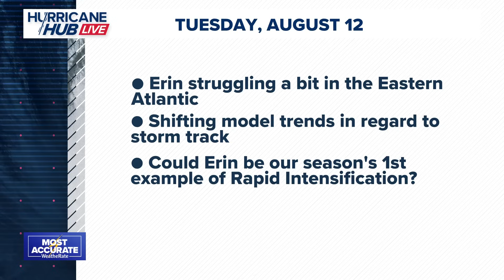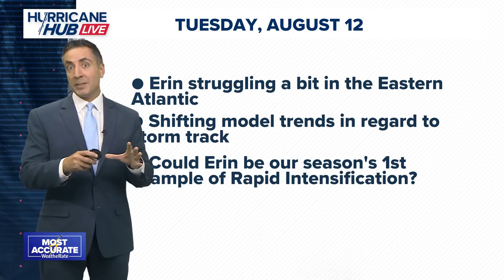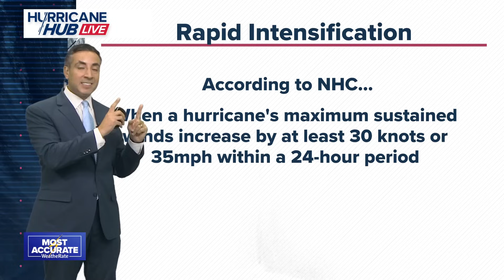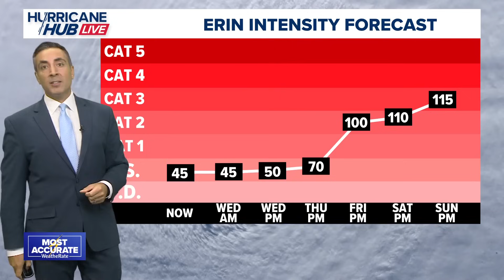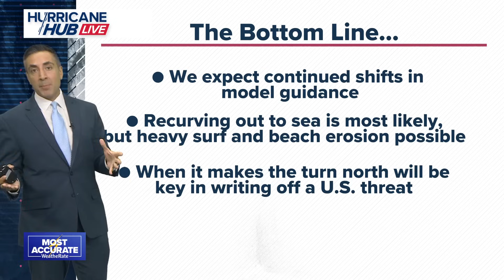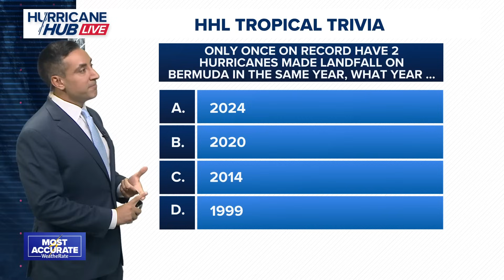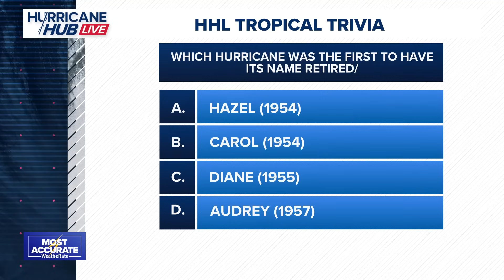Hurricane Hub LIVE: August 12, 2025 - T.S. Erin to become a major hurricane this weekend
Erin struggling in the short term but as it moves into a more favorable environment we are expecting it to blossom into a hurricane and then major hurricane this weekend. Right now, a recurve out to sea is the most favored option but it is not a certainty yet!